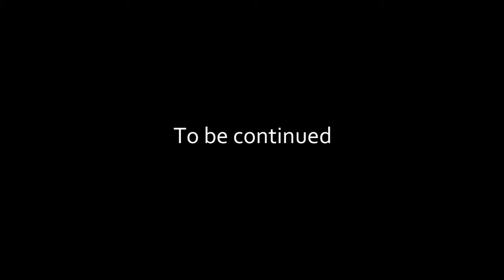S[Hit] List Despair [ The Full Horror Experience ]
So a very short game but how do I really feel about it? Well the clue is in the games name.